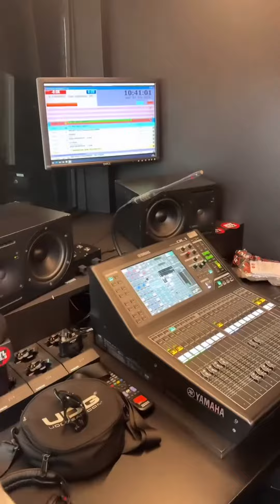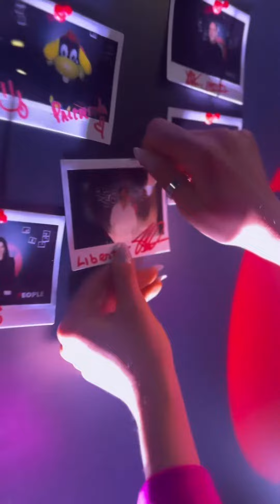DAY 2 Sanremo 2024 insieme a rtl1025 🎤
GRWITHMIA & JESSICA BRUGALI
Day 2
Dietro le quinte del secondo giorno di Sanremo insieme a Jessica Brugali 💕 Seguici per scoprire altri look della settimana più seguita dell’anno🔥

Entra nella 𝗖𝗼𝗺𝗺𝘂𝗻𝗶𝘁𝘆 𝗠𝗶𝗮 e seguici sui nostri canali 𝘀𝗼𝗰𝗶𝗮𝗹✨

Visita il nostro 𝘀𝗵𝗼𝗽 𝗼𝗻𝗹𝗶𝗻𝗲 per scoprire le nuove collezioni e promozioni attive.